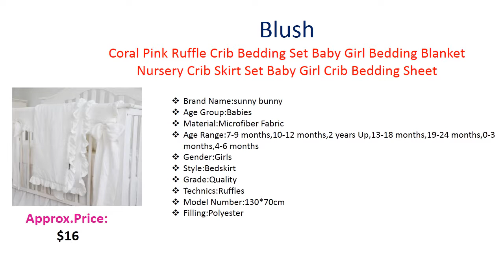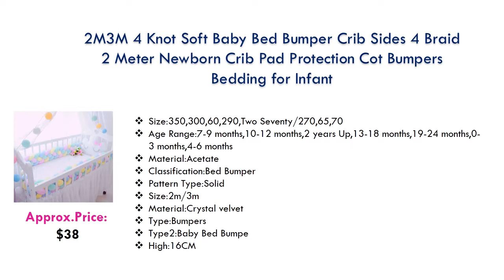Best Baby Bed | Safest and Most Effective baby bed in 2019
Top 5 Best Baby Bedding in 2019
We take a look at some of the Best Baby Bedding in 2019 and make the list of the most rated on AliExpress and other sites.

Product to Buy
5 ► Grey Unisex Cotton Baby Bumpers Bedding Sets Newborn Baby supplies safety guard Crib Bed Bumpers Baby Duvet Cover Sheets 2645678
4 ► Blush Coral Pink Ruffle Crib Bedding Set Baby Girl Bedding Blanket Nursery Crib Skirt Set Baby Girl Crib Bedding Sheet
3 ► Secret Garden Coral Floral Ruffle Baby Minky Blanket Water color, Peach Floral Nursery Crib Skirt Set Baby Girl Crib Bedding
2 ► Muslin Tree Bed Hanging Storage Bag Baby Cot Bed Brand Baby Cotton Crib Organizer 60*50cm Toy Diaper Pocket for Crib Bedding Set
1 ► 2M3M 4 Knot Soft Baby Bed Bumper Crib Sides 4 Braid 2 Meter Newborn Crib Pad Protection Cot Bumpers Bedding for Infant